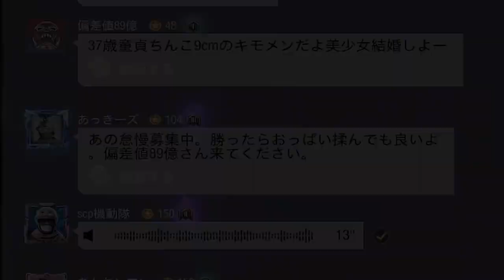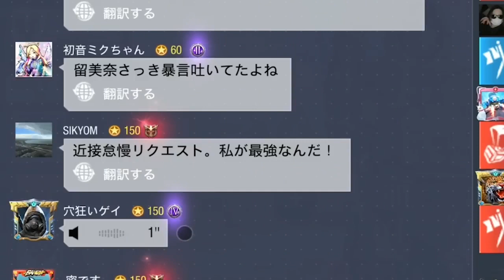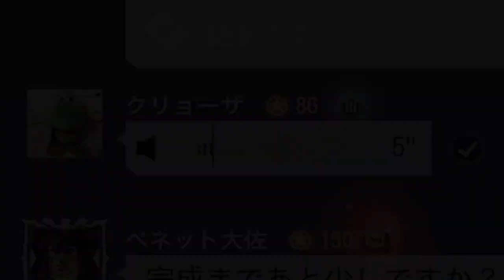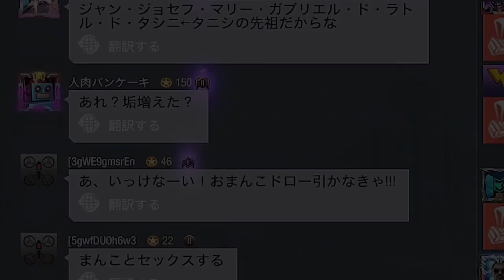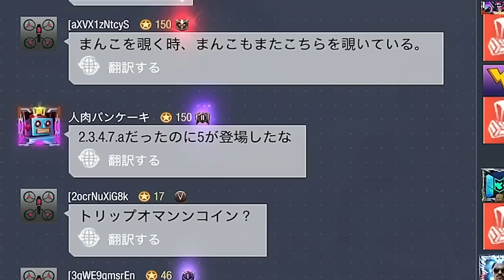KAME 世界チャット集 Vol.1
元動画のリストはこちら